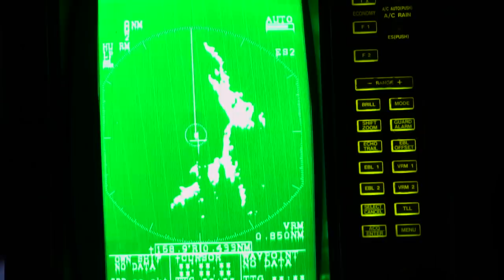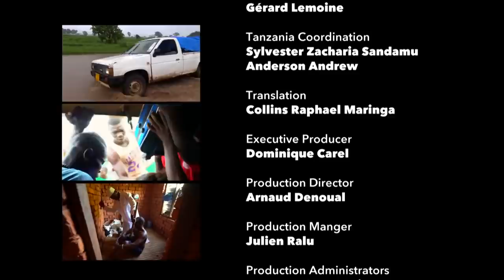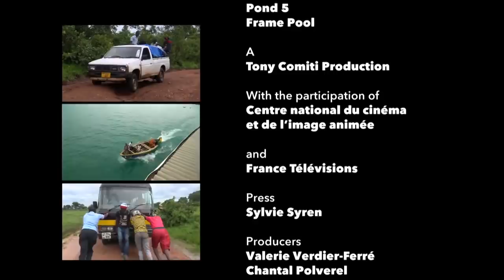World's Most Dangerous Roads - Tanzania: Life Force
On the trail, traders try to get to the market, but torrential rains block the road. On the old tub the passengers crowd into the crowded holds. The captain struggles to keep calm